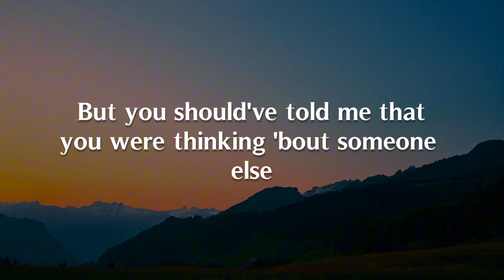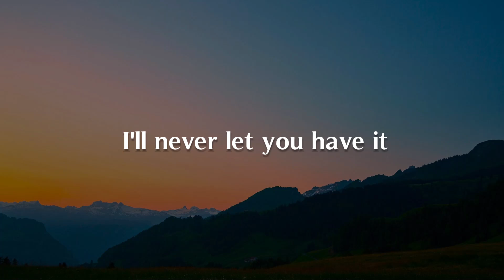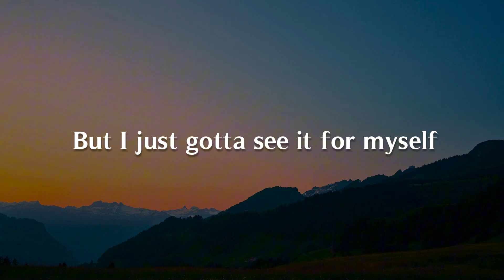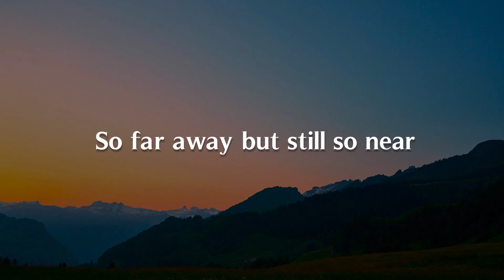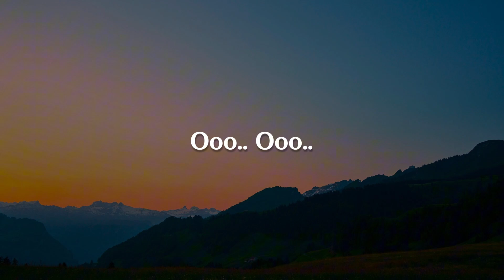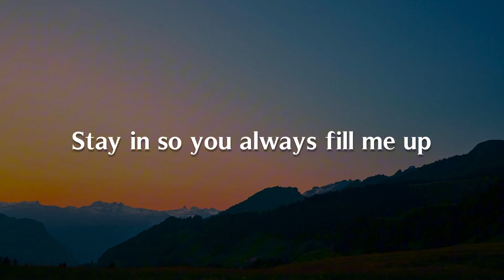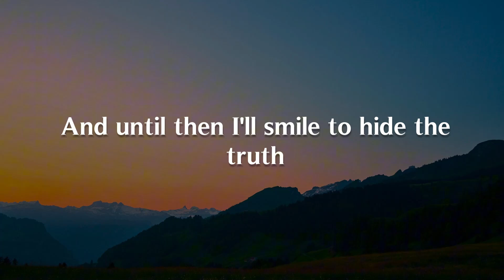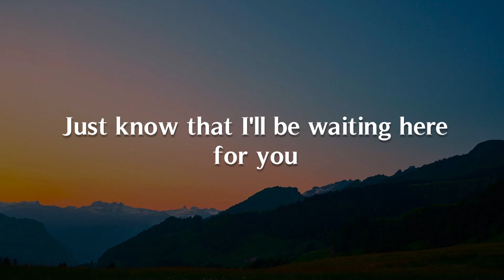you broke me first, Dancing On My Own, Happier (Lyrics) - Tate McRae, Calum Scott, Ed Sheeran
But you should've told me that you were thinkin' 'bout someone else
You broke me first, oh"